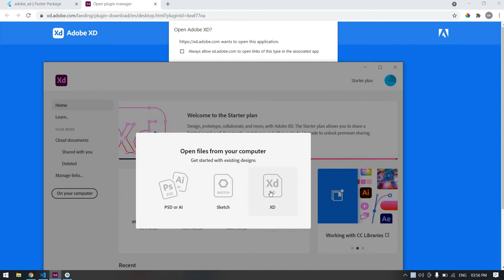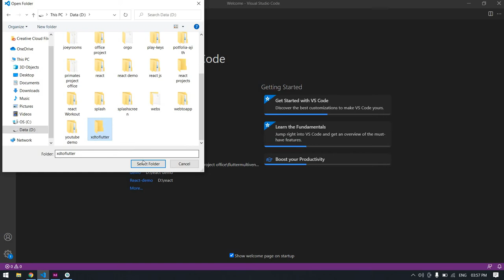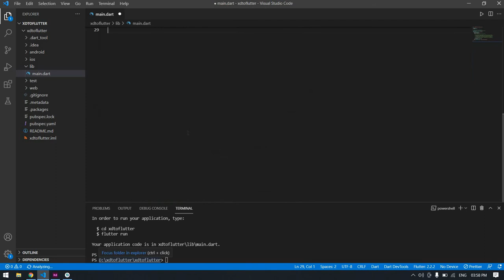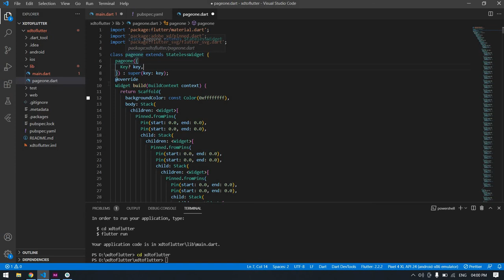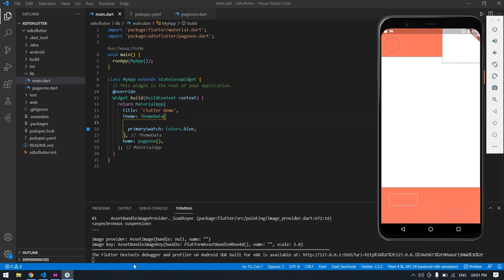How to convert Adobe XD Design into Flutter app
In this video, I have explained how to convert Adobe XD Design into Flutter app.